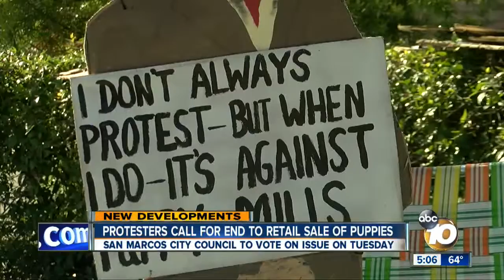Protesters call for end to retail sale of puppies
San  Marcos City Council to vote on issue on Tuesday.